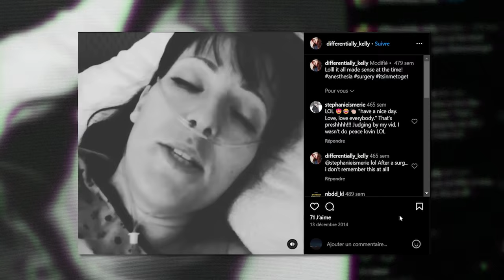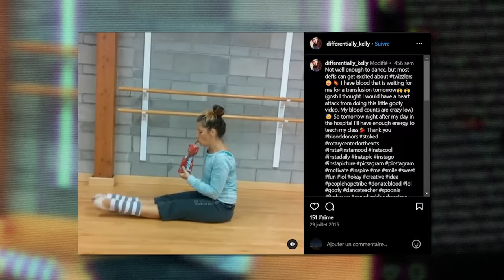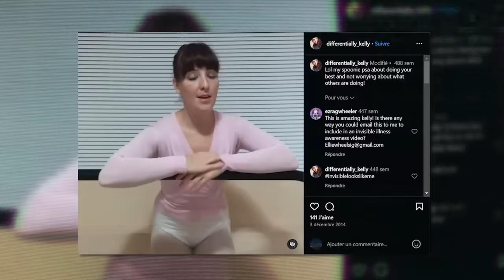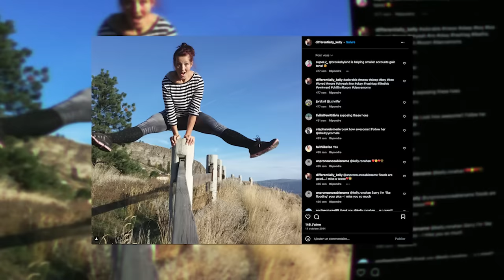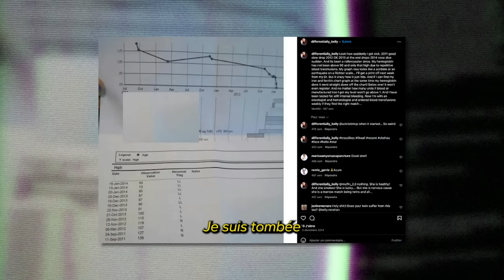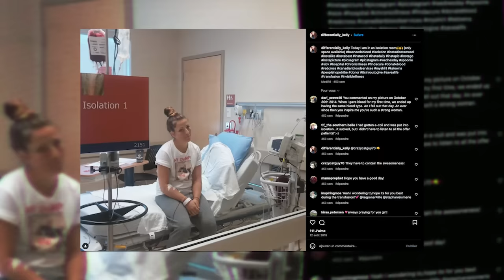L'histoire de la femme la plus DÉTESTÉE d’internet: L'énigme Kelly Ronahan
🔔 Pour écouter mon podcast, Audible vous offre 2 mois gratuits en cliquant sur ce lien

Découvrez l'histoire captivante de Kelly Ronahan, une danseuse de ballet confrontée à une maladie mystérieuse. Ses récits poignants ont suscité l'intérêt mondial, mais des doutes ont émergé quant à la véracité de ses affections. Malgré des traitements intensifs et des interventions médicales, ses symptômes persistaient, alimentant les spéculations sur une possible fabrication de ses problèmes de santé. Des accusations de syndrome de Münchhausen ont été évoquées, mettant en lumière le caractère énigmatique de son état. Son état de santé a pris une tournure dramatique.

#️⃣ Subcount 977k